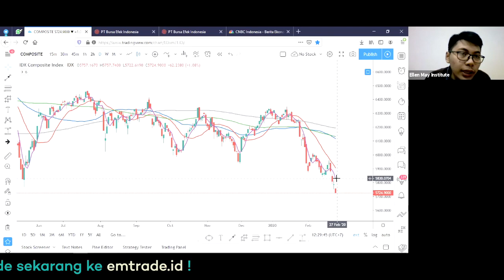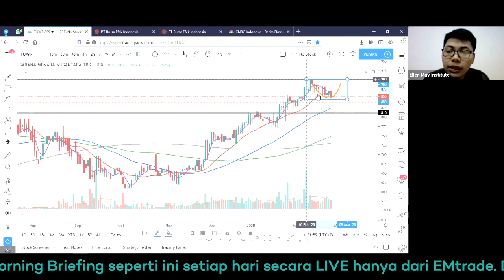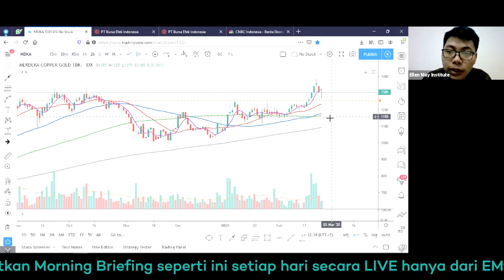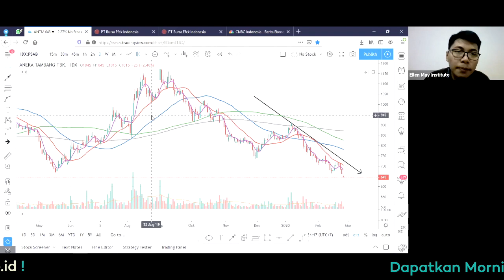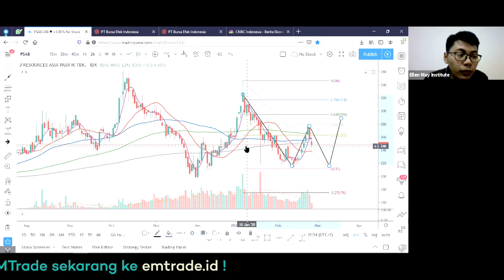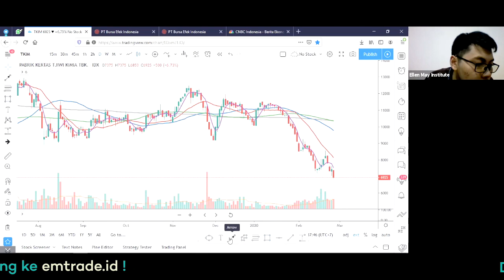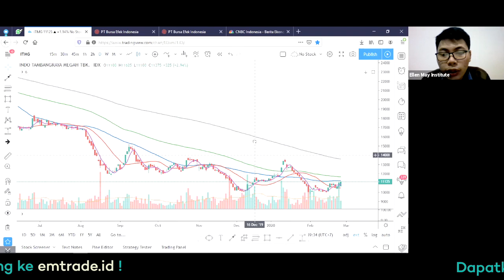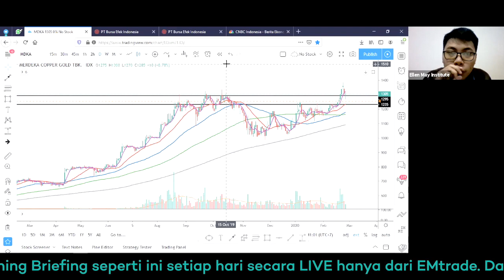[Live Case Study Sesi 1 – Rabu, 26 Februari 2020]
Bagaimana pergerakan IHSG sesi pertama? Apakah ada saham yang patut diperhatikan?

Tidak punya waktu untuk memantau market pagi tadi? Apakah akan ada peluang siang ini dan bagaimana strateginya? Simak video "Live Case Study" & rangkuman analisa sesi 1 dari EMtrade ini ya. Akan dibahas pula IHSG, TOWR, MDKA, PSAB, SQMI

Dapatkan “Live Case Study” seperti ini setiap hari hanya di menu Edukasi Online dari EMtrade. Daftar EMtrade sekarang di